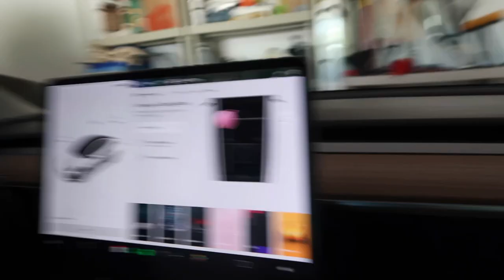FLORIDA VLOG | TRAVELLING, THIFT STORE HAUL & POOL DAY | Ella Chandler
Hello Everyone,

The first America Vlog!! I'm so happy in back here and filming these videos again, its where I started my channel and that makes me really happy.

This is 1/3 vlogs I will be doing whilst over here so enjoy.

Thrift shopping in America is 100% the best! Watch for a little thift store haul.

Love, Ella x